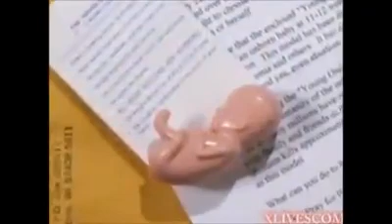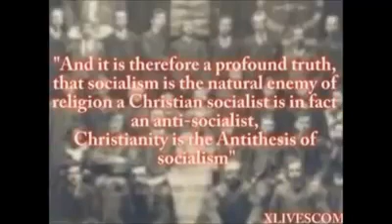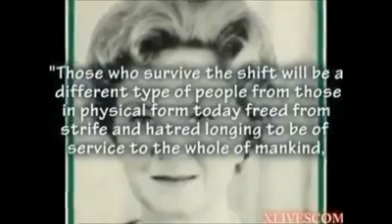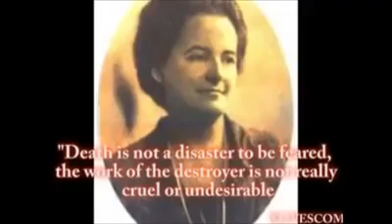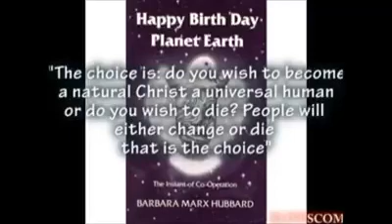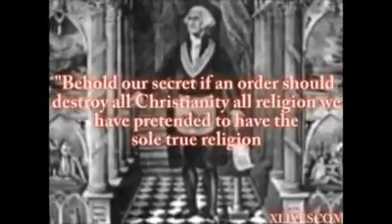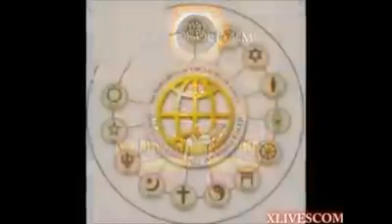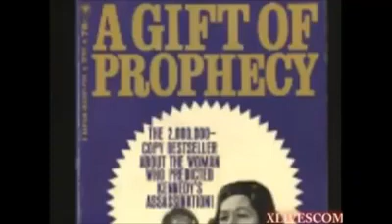New Age Conspiracy - Bill Cooper